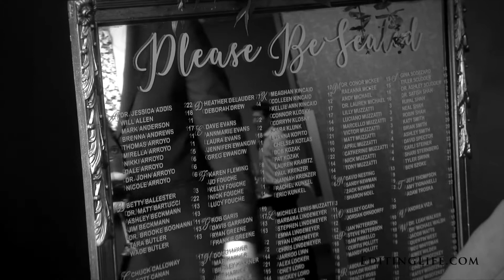Libery Mountain Resort Sneak Peek; Allison & Ryan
Make sure your Youtube playback settings are set to 1080p!  Click on the settings wheel beneath the video to adjust.  Filmed by Julia and Matt Buerhaus. Music: ”The Purest of White” by Cody Martin.  Licensed through Soundstripe.